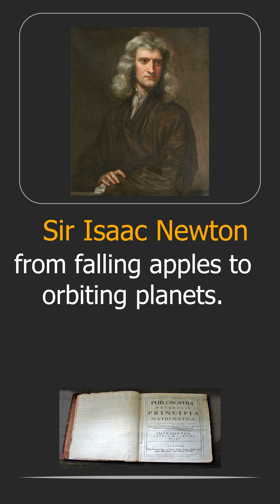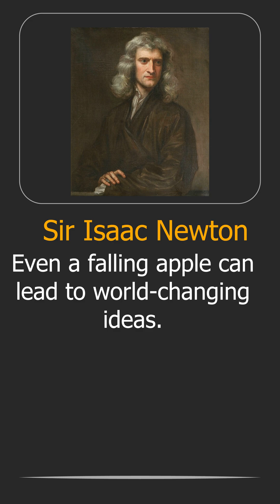Sir Isaac Newton | Biography | Life Journey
Overview of the life journey of Sir Isaac Newton.